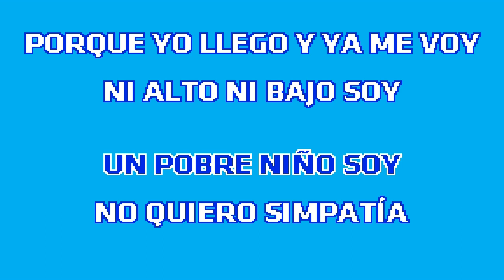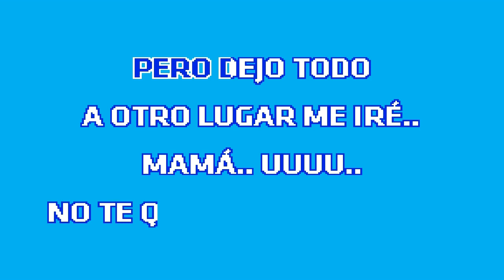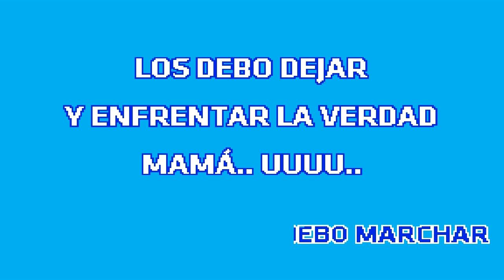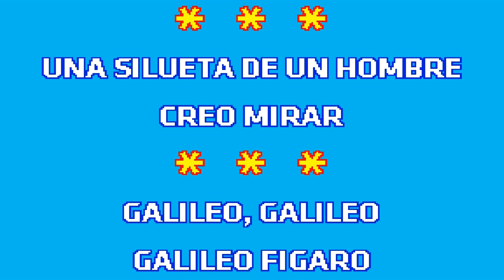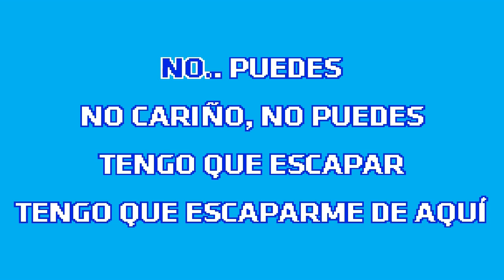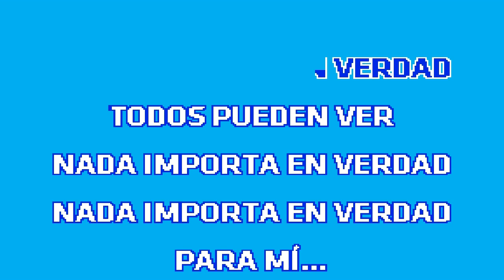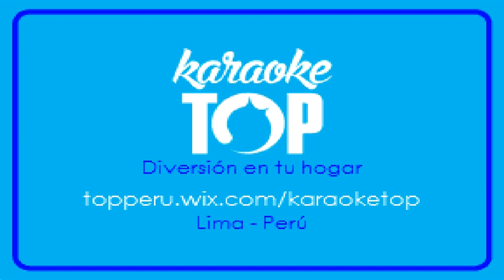RAPSODIA BOHEMIA (Karaoke) - Queen